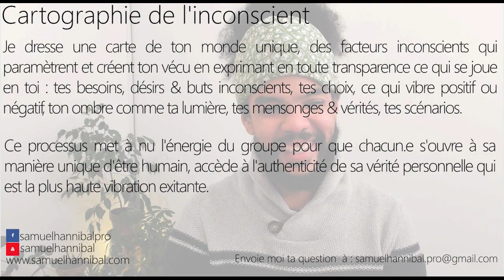Pourquoi je n'arrive pas à maigrir ?